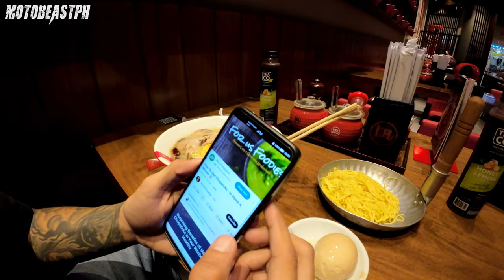Happy Birthday To Me! 🤘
Wala muna motovlog may bagyo kasi. Happy Birthday To Me! 🤘